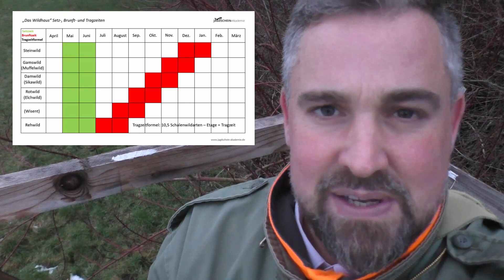Der Wildkunde Fragenkatalog - Frage 88-92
✅Hier der komplette Zugang im Monatsabo für nur 29,90 Euro und mit einer Mindestlaufzeit von 3 Monaten... lets Rock!

✅Hier geht es zur kostenlosen Digitalen Jungjäger Tasche inkl. gratis Testzugang zum Jagdschein-Akademie Online-Lernsystem:

✅Du willst gleich Deine Jagschein-Ausbildung bei uns machen? Dann terminiere Dir hier Dein persönliches Beratungsgespräch:

(Dein Online-Lernsystem für die Jagdschein-Ausbildung)

Viel Spaß beim Verstehen statt Büffeln!!!

Dein Thiemo von der Jagdschein-Akademie

Inhalt dieses Videos:

Heute geht es mit der Haarwild Matrix für die Jagd- und Schonzeiten, sowie die Einführung bei der Federwildübersicht weiter.

Dein Jagdschein-Coach Thiemo von der Jagdschein-Akademie